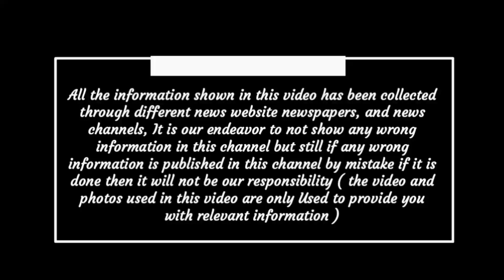Chhattisgarh latest news today